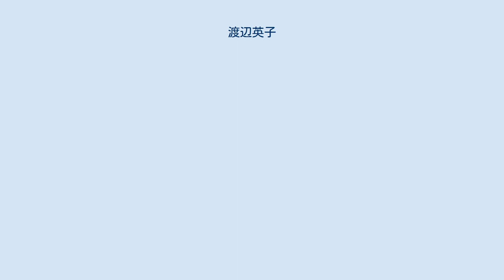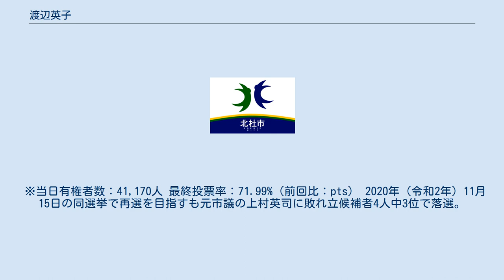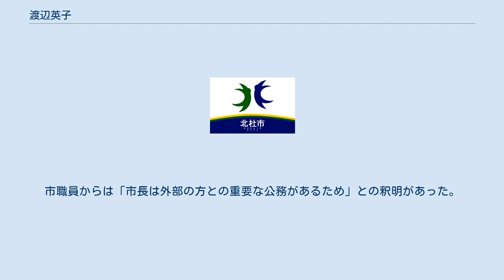渡辺英子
渡辺 英子（わたなべ えいこ、1946年9月20日 - ）は、日本の政治家、教諭。
元山梨県北杜市長（1期）、元北杜市議会議員（3期）、元長坂町議会議員（1期）。
市議時代は「渡邊英子」という表記を用いた。
山梨県初の女性首長である。
 山梨県北巨摩郡小淵沢町（現・北杜市）出身。
日本体育大学女子短期大学卒業。
小中学校の体育教員を経て、2003年（平成15年）に長坂町議会議員に初当選。
 2004年（平成16年）11月1日、北巨摩郡須玉町・長坂町・白州町・高根町・大泉村・武川村・明野村の4町3村が合併して北杜市が発足。
同年11月28日に行われた北杜市議会議員選挙に出馬し初当選した。
以降、3回連続で当選。
この間、議長を務めた。
 2016年（平成28年）8月3日、任期満了に伴う北杜市長選挙に立候補する考えを表明した。
同年11月13日に行われた市長選に前市長の白倉政司の支援を受けて出馬。
自民党会派の浅川力三県議と北杜市商工会会長の支援を受けた元市議の上村英司、民進党県連・社民党県連・連合山梨の支援を受けた旧明野村長の篠原真清を破り、初当選を果たした。
渡辺は県内初の女性首長となった。
 ※当日有権者数：41,170人 最終投票率：71.99%（前回比：pts） 2020年（令和2年）11月15日の同選挙で再選を目指すも元市議の上村英司に敗れ立候補者4人中3位で落選。
 ※当日有権者数：40,003人 最終投票率：73.18%（前回比：+1.19pts） 東日本大震災による原発事故をきっかけに2013年（平成25年）、福島県南相馬市からとある一家が北杜市に移住。
この一家の少女は2017年（平成29年）4月に市内の中学校に進学するが、同年11月、いじめを苦に自殺を図った。
2018年（平成30年）1月には複数の生徒から暴力行為を受け、不登校になった。
いじめ被害を訴えたにもかかわらず、市教育委員会が「重大事態」と判断しなかったことにより社会問題に発展した。
 山梨日日新聞をはじめとする県内メディアは連日この問題を追及。
渡辺は元教員という立場でありながらも、メディアの取材を拒み続けた。
2018年（平成30年）11月6日、市教育委員会は、いじめの事実関係を調査する第三者委員会のメンバーの名前について、女子生徒側に開示しない考えを改めて示し、開示を求めている家族の要望や国の指導を無視する姿勢を貫いた。
渡辺はこの日の記者会見も急遽欠席。
市職員からは「市長は外部の方との重要な公務があるため」との釈明があった。